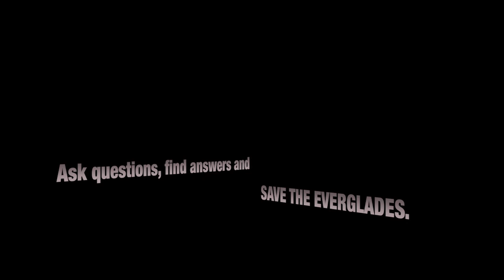Shipwreck Diving Doc DeMilly 02 Time Lapse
Diving at the Doc DeMilly shipwreck was filmed by Heiko Kiera aka Ojatro in Florida, Aug. 2015. I would like to express my thanks and gratitude to everyone at the SilentWorld  Dive Center of Key Largo, in particular to general manager Andrew Brailsford for coordinating the dive. A special THANKS goes to tech diver Jeff Anastas for his assistance and guidance, which made this video possible.
The Doc DeMilly is a 287-foot steel freighter and lays 150 feet deep underwater. It is located .25 mile east of the Pacific Reef Lighthouse of the South Miami coast. Interesting about its sinking is, that it was done by the Air Force in 1986. The Air Force staged an attack on this ship to simulate what may have occurred in war time, dropping concrete bombs with remote-controlled charges.
The ship remained intact and managed to avoid damage in 1992 during Hurricane Andrew. It will take multiple deep dives to explore all of the wreck. This is an advanced dive site due to its max depth of 150 feet as well as the ability to penetrate the entire wreck. Goliath groupers, many species of sharks and barracudas frequent this site and share the shipwreck with a variety of marine life. Because of its distance from Miami  and the Keys, the site is not as heavily frequented by dive operations and remained more pristine than other Florida shipwrecks. Offering great opportunities for underwater film & photography.